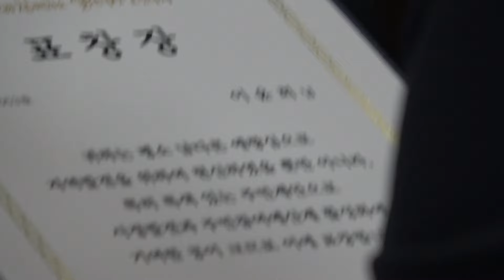제천시 주민참여예산위원회 전체회의 개최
15일 제천시는 36명의 위원이 참석한 가운데 주민참여예산위원회 제1차 전체회의를 개최하고 2024년 주민참여예산제의 본격적인 활동을 시작했다

시는 이날 신규위원 7명에게 위촉장을 전달하고 주민참여예산 유공자에 대한 표창장 수여와 임기를 마친 위원장에 대한 감사패 수여가 함께 진행됐다

2024년 주민제안사업 본격 발굴을 위한 주민참여예산위원회 위원장에는 이옥주 위원장이 선출되었고 부위원장에는 임태헌 부위원장이 선출되었다

주민참여예산위원 43명으로 출발하는 위원회는 행정민원 문화복지 건설산업 관광농업 등 총 4개 분과에서 활동하게 되며 예산에 관련한 주민 의견 수렴과 주민참여예산제를 홍보하는 활동과 함께 주민들이 직접 제안한 주민참여예산 사업의 조정과 심의 등의 역할을 수행하게 된다

시에 따르면 예산편성에 대한 주민의견 설문조사 주민제안사업 공모 주민참여예산 반영사업에 대한 모니터링 등을 강화하여 주민참여예산제도를 운영하겠다고 했다

김창규 제천시장은 이번에 위촉된 신임 위원분들과 연임 위원분들이 조화롭게 위원회를 잘 이끌어 주시기 바라며 앞으로도 시민 여러분의 다양한 의견이 반영될 수 있도록 적극 노력하겠다고 말했다

한편 제천시는 지난해 주민참여예산제 운영을 통해 총 142건의 주민제안을 접수하였으며 그 중 32건 약 13억 3천만원을 2024년 본예산에 반영하는 성과를 거두었다